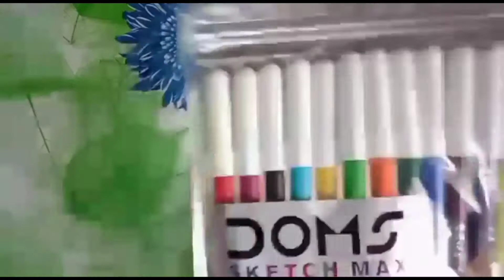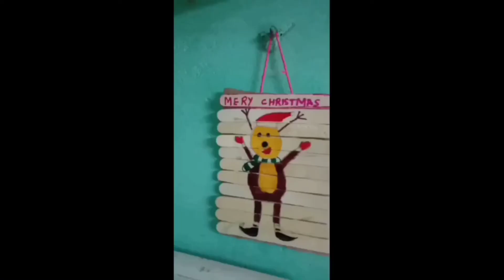Christmas wall hanging/part-1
hey...guys

Its now christmas time.so the video is useful for you all...to decor your house.

so. keep supporting
share. and

And our next christmas videos will be uploaded soon. so keep rocking.